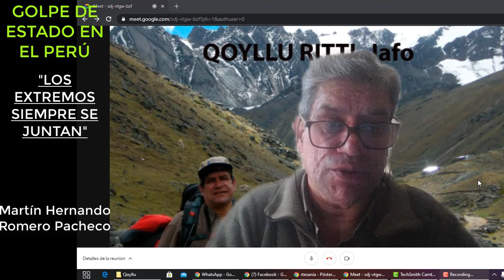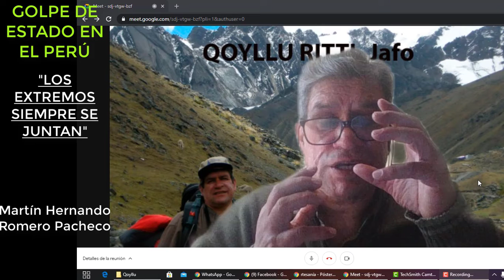GOLPE DE ESTADO PERÚ EXTREMOS SE UNEN 2020 HISTORIA 201122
Fascismos de arriba y de abajo en el Golpe de Estado del Perú de Noviembre del 2020